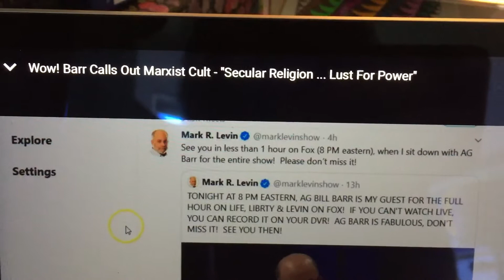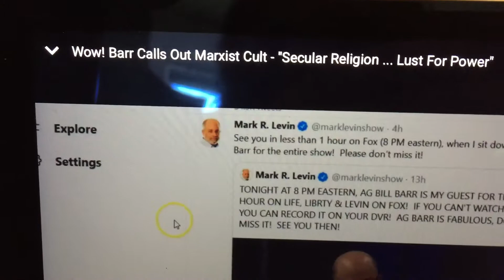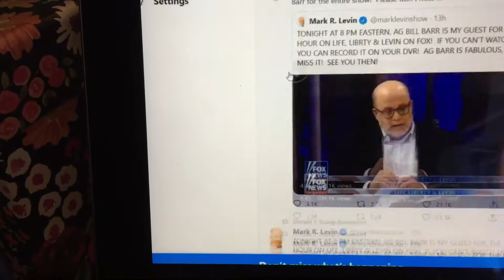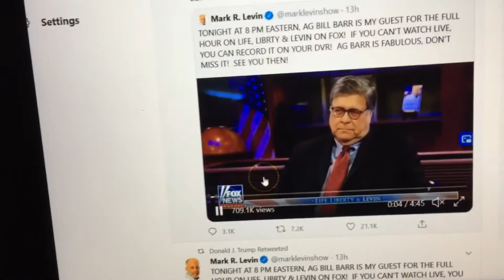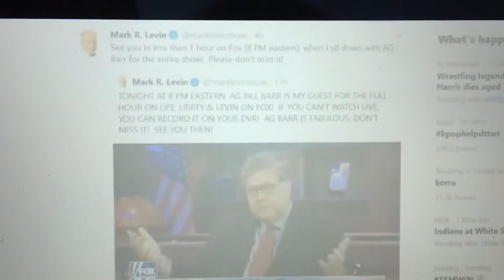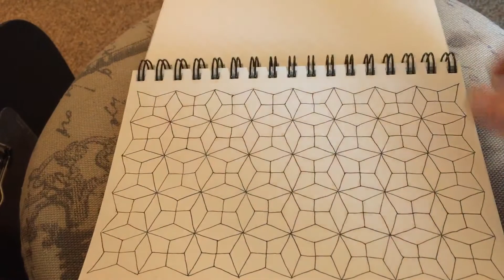What is Religion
Where I got the clip. This guys voice annoys me but I like the way he lays out the info